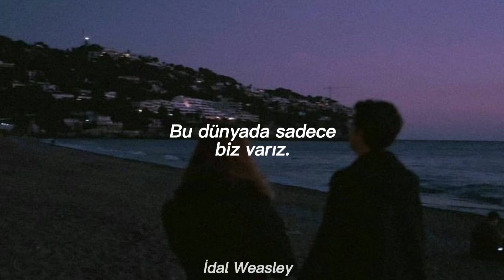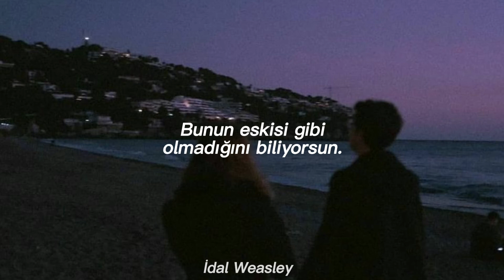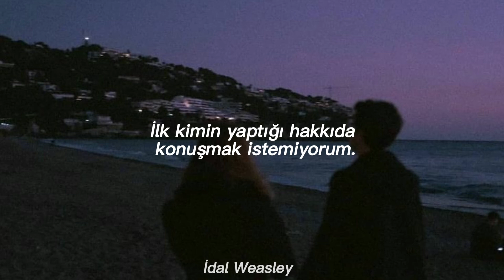Harry Styles - As İt Was (Türkçe Çeviri)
Harry yine yapmış yapacağını. Şarkı çok iyi.

Sözleri

[Outro]
(Hey)